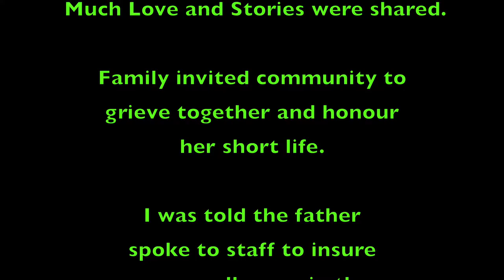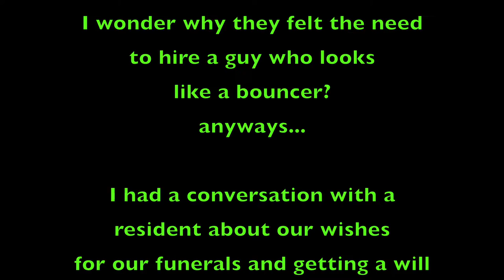Elizabeths Funeral May 26 2022.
Rest In Power Sister
I was asked to help get the word out about young Elizabeths tragic death.
No last name used to protect family anonymity.

Liz's father asked PHS staff to let community in for the funeral.
That broke my heart as it just shows that tenancy agreements are not being honoured.
They want to treat everyone in the building in patronizing ways, as if they have no agency of their own.

The police state inside PHS 844 Johnson St continues.
Two residents spoke with me after about this concern plus, about our funerals and our wills.
Once a year some lawyers offer free service to do up a will.
Lets help each other on this, thanks. PeersHelpingPeers PeerSupport DisbandTheRacistSexistPoorBashingPoliceState Police now have Bylaw and PrivateSecurity doing a lot of their dirty work.